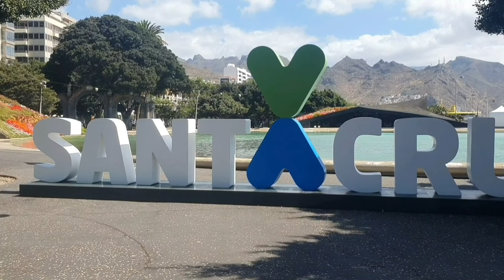Insel Teneriffa Sehenswürdigkeiten & Highlights (Mai 2023)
Teneriffa (span. Tenerife) ist die größte der Kanarischen Inseln und gehört zu Spanien. Die Insel ist 83,3 Kilometer lang, bis zu 53,9 Kilometer (Ost-West-Ausdehnung) breit und hat eine Fläche von 2034,38 Quadratkilometern. Sie ist mit 927.993 Einwohnern[1] die bevölkerungsreichste Insel Spaniens. Die Hauptstadt ist Santa Cruz de Tenerife. Die Einheimischen werden Tinerfeños genannt. Die Insel befindet sich in der Zeitzone Westeuropäische Zeit (UTC±0, März bis Oktober UTC+1).